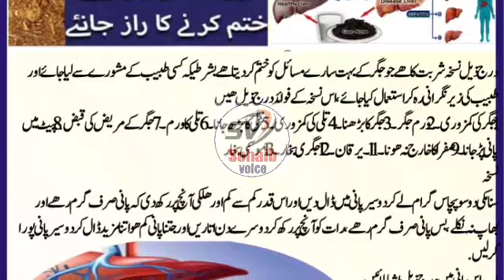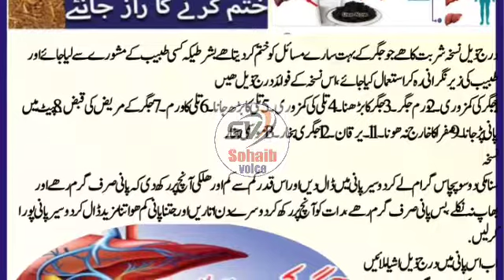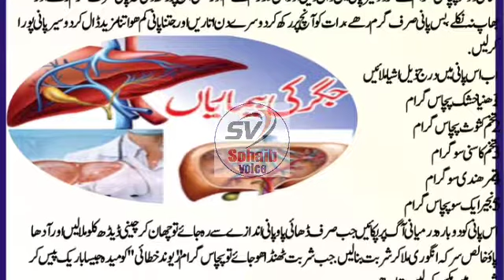جگر کے تمام مسائل اور ھیپاٹائٹس کیلیے لاجواب شربت